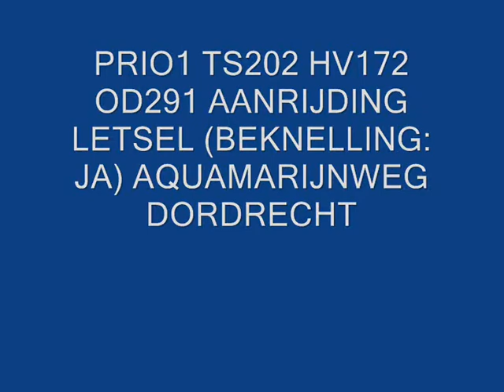brandweer en ambulance dordrecht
3x een ambulance met spoed en brandweer dordrecht met prio1 naar een beknelling